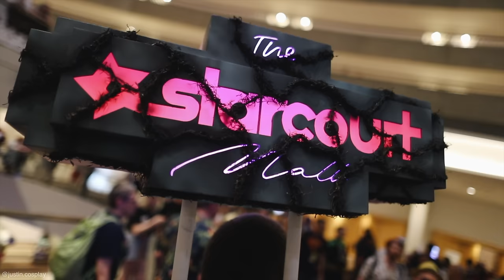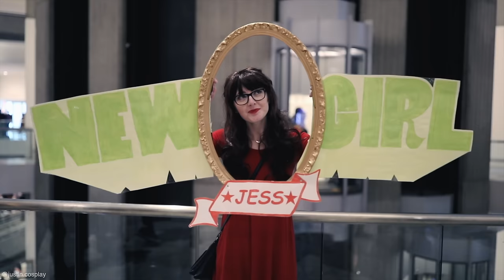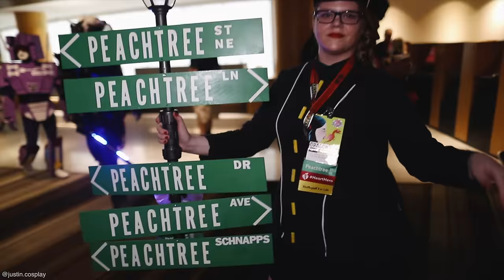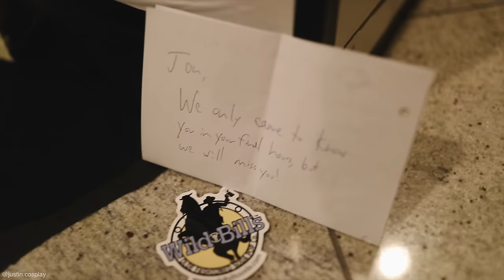Dragon Con 2019 - Cosplay Music Video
Dragon Con in downtown Atlanta Georgia takes place over labour day weekend and runs 24 hours for 4 days straight. It is one of the best conventions for cosplay. I highly recommend going.